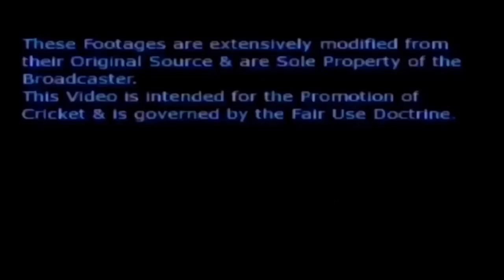Aja Azma le Shaheen hain hum aasman ke Song for Pakistan cricket team ICC CwC 2019